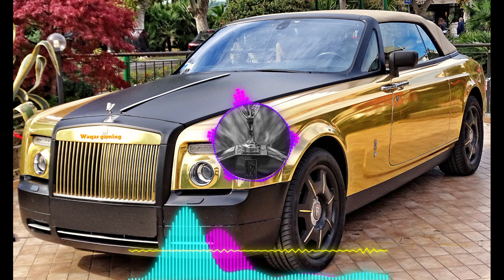Baby see hu mai south delhi ki Viral Instagram Reels Song 👉🛵😕👉🚗❤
KHULLARG - HMM (OFFICIAL MUSIC VIDEO)